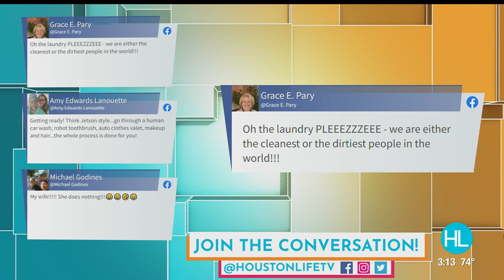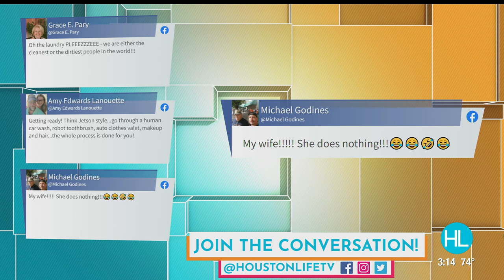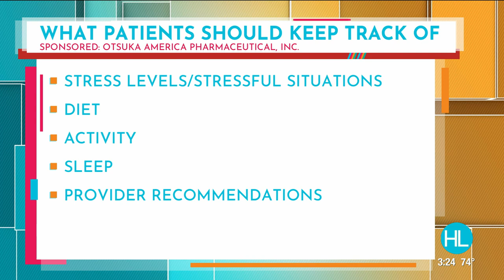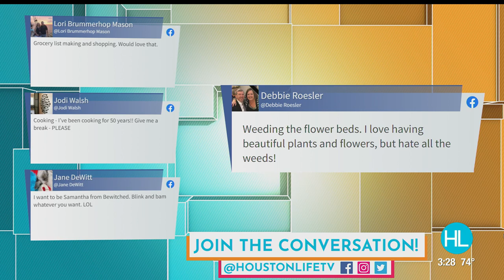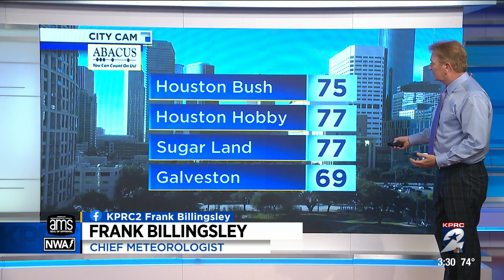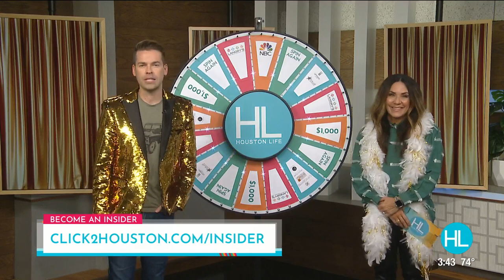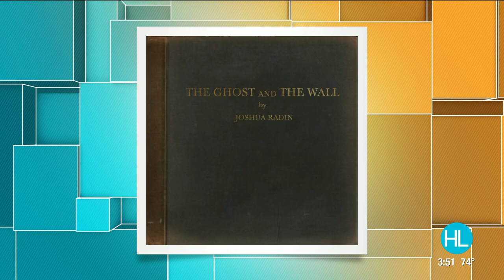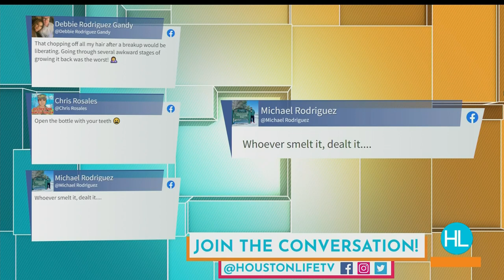HOUSTON LIFE: January 14, 2022